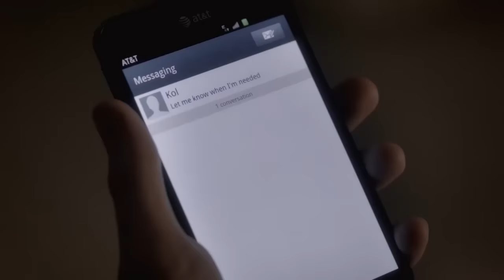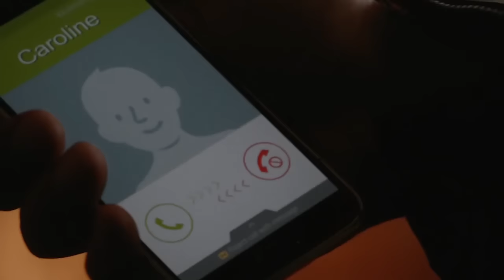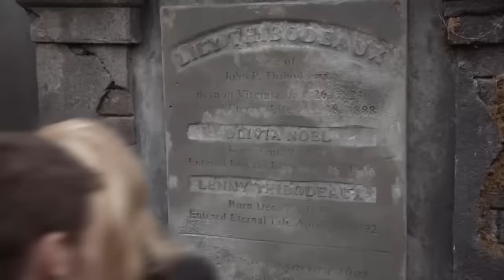you're the most powerful and badass vampire ever playlist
Hello {´◕ ◡ ◕｀} I have some problems with computer and I need new one. I will be VERY happy If you donate me any amount of money

Inspired bu iconic Klaus Mikaelson my favourite man and hybrid